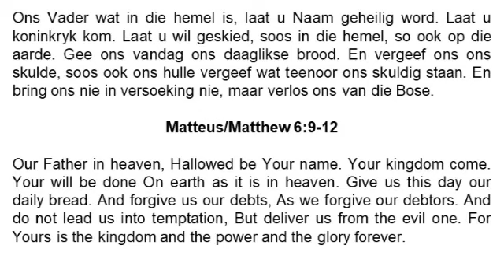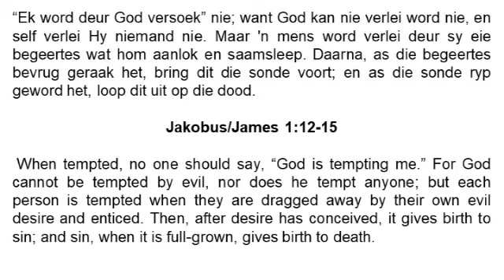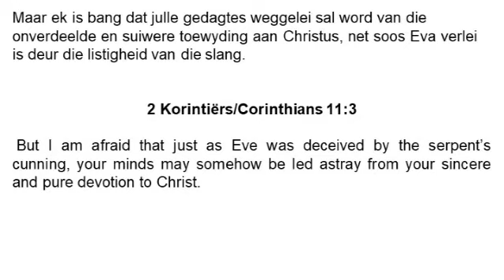Deo Gloria Oggend Diens - 29 Januarie 2023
Prediker/Preacher: Nathan Kruger
Tema: Lei ons nie in die versoeking
Skriflesing/Scripture Reading - Matteus/Matthew 6:9-15

Worship backing tracks used with permission from iSingWorship and artists